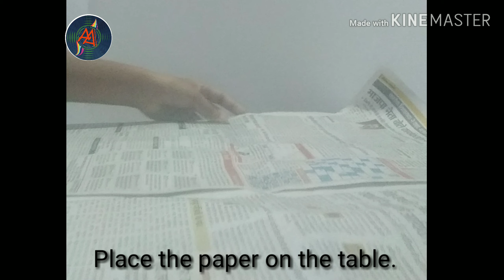Block Printing With Bell Pepper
You can print it on fabric | Vegetables as a block to make prints